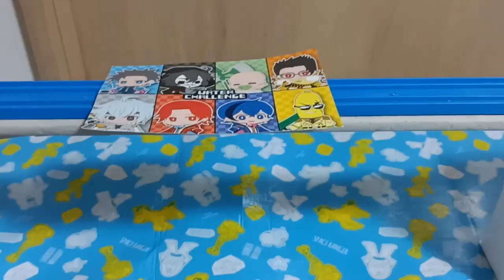New Engine! World's Strongest Engine 1178